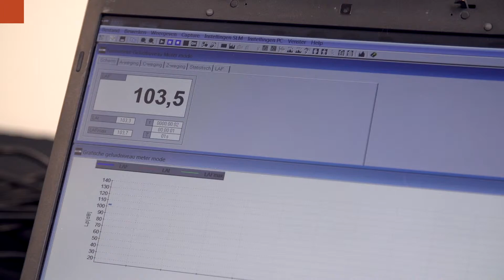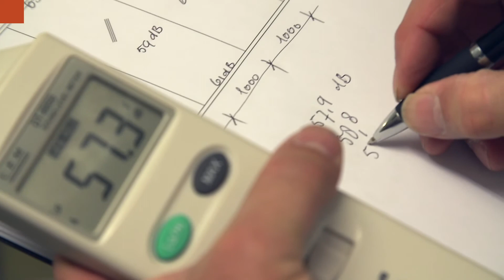Maars Living Walls - Airborne Sound Insulation Test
Maars tests the sound insulation of their walls in-house. Every wall is tested in the Maars laboratory to establish optimal sound reduction.